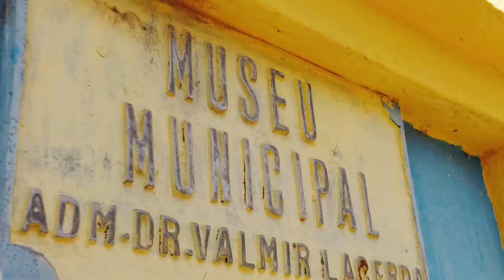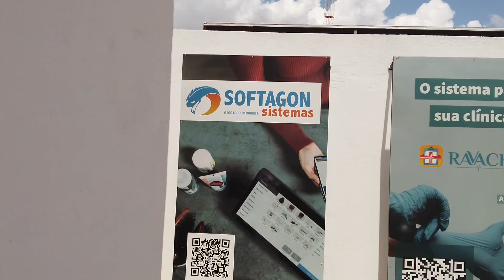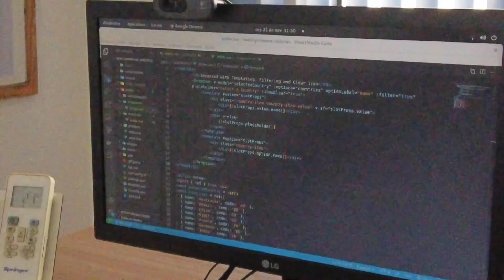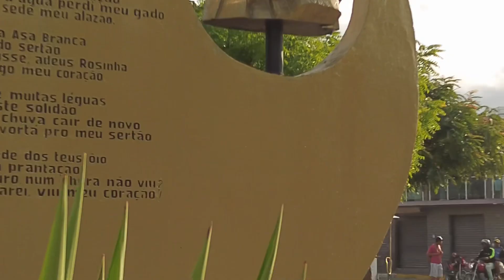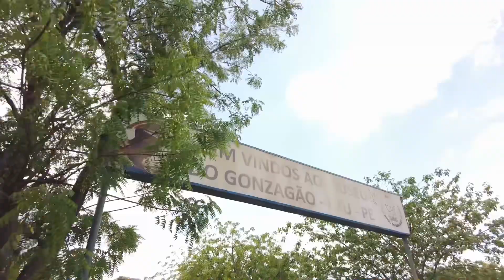A IMPORTÂNCIA DO EMPREENDEDORISMO | ROLÊ EMPREENDEDOR ep.05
O Rolê Empreendedor é um projeto do Sebrae Pernambuco juntamente com os palestrantes Dani Amaral e Roberto Montanha!

A ideia é falar de empreendedorismo com os jovens, mas de uma maneira diferente! Com uma linguagem lúdica, divertida e emocionante. Que desperte neles não somente o desejo por empreender, mas a certeza de que são protagonistas de suas histórias, e que podem transformar suas realidades a partir das suas atitudes.

Em 2021 percorremos mais de 5.000 km e visitamos mais de 30 cidades no Estado de Pernambuco. E essa experiência foi transformada em uma série de 6 episódios, onde vocês poderão ver as cidades por onde passamos, histórias inspiradoras que encontramos pelo caminho é um pouco do Rolê nas escolas!

Preparem-se para conferir esse movimento da Educação Empreendedora todo sábado aqui no meu canal 🤩